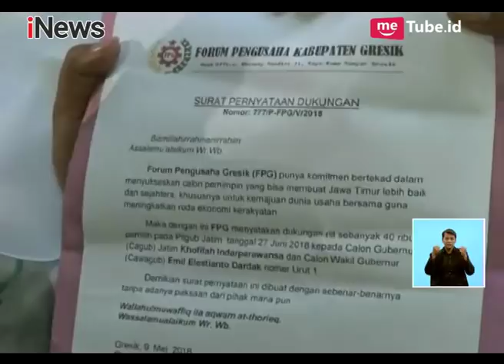Khofifah-Emil Didukung Pengusaha & Buruh, Sukarnois Jatim Dukung Gus Ipul-Puti - iNews Siang 12/05